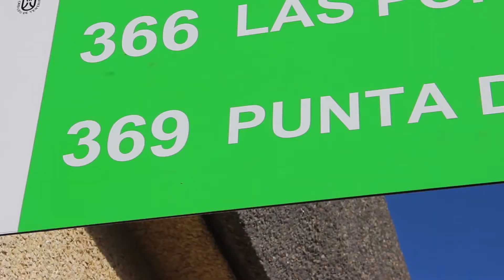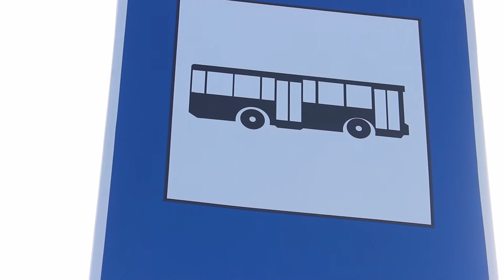Primer día de la regulación del acceso de Punta de Teno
El antes y el después de PuntadeTeno tras la regulación de su acceso te lo mostramos en Daute Digital. Porque somos deaquí.